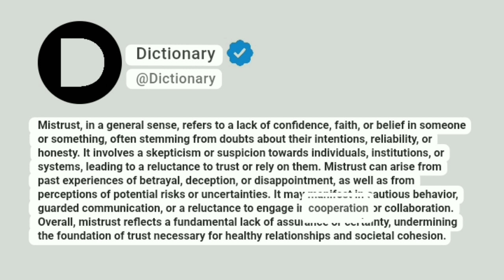Mistrust Meaning In English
Mistrust, in a general sense, refers to a lack of confidence, faith, or belief in someone or something, often stemming from doubts about their intentions, reliability, or honesty. It involves a skepticism or suspicion towards individuals, institutions, or systems, leading to a reluctance to trust or rely on them. Mistrust can arise from past experiences of betrayal, deception, or disappointment, as well as from perceptions of potential risks or uncertainties. It may manifest in cautious behavior, guarded communication, or a reluctance to engage in cooperation or collaboration. Overall, mistrust reflects a fundamental lack of assurance or certainty, undermining the foundation of trust necessary for healthy relationships and societal cohesion.